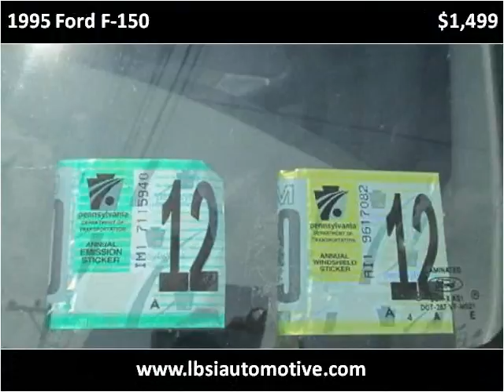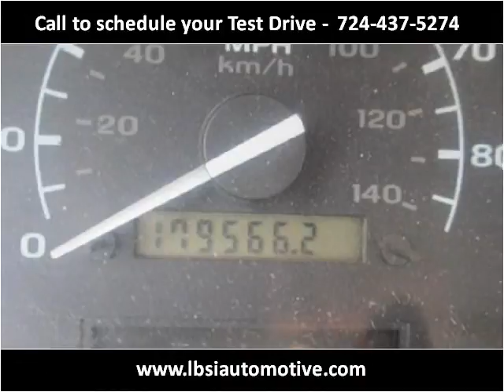1995 Ford F-150 Used Cars Uniontown PA